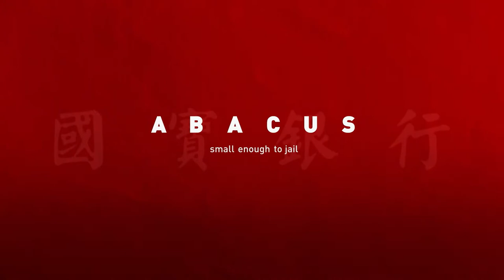FRONTLINE: Abacus PREVIEW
Hear the little-known story of the only U.S. bank prosecuted after the financial crisis. Director Steve James (Hoop Dreams, The Interrupters) chronicles the Chinese immigrant Sung family’s fight to clear their names.

Airs Tuesday, September 12 at 10pm on PBS 6.